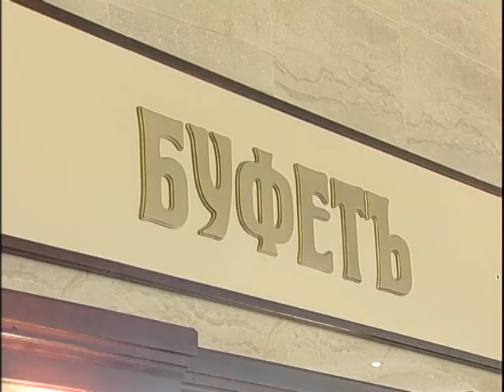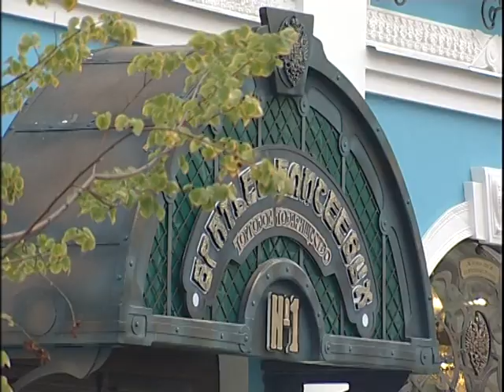"Торговое Товарищество Братьев Елисеевых"